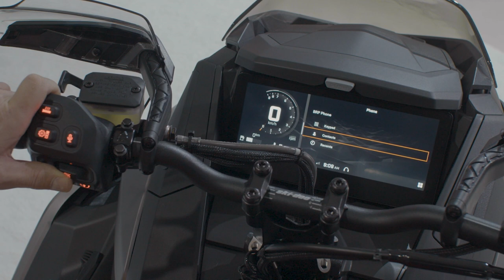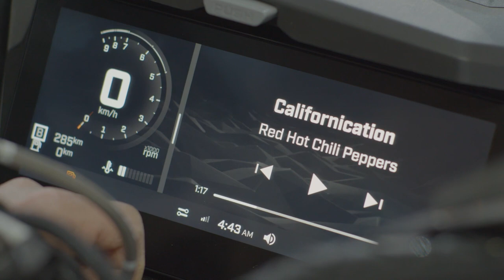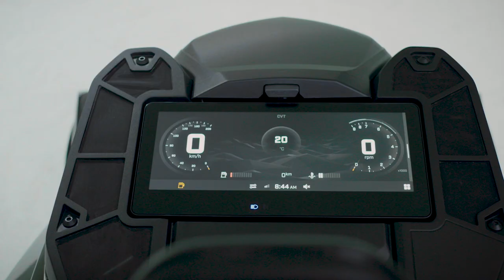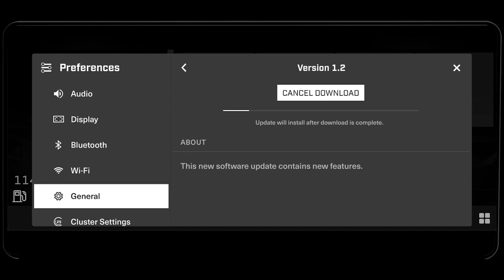Restez connecté grâce à l’écran tactile de 10,25 po Ski-Doo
Certains modèles exclusifs du printemps, de la gamme de motoneiges Ski-Doo 2023, proposent en option l’écran tactile en couleur de 10,25 po qui vous permet de rester connecté en permanence. L’affichage de cet écran peut être personnalisé en un rien de temps. De plus, les données de la motoneige sont affichées dans une interface facile à utiliser. Vous pouvez aussi profiter de l’application BRP GO! pour la navigation, pour trouver des points d’intérêt et bien plus encore.